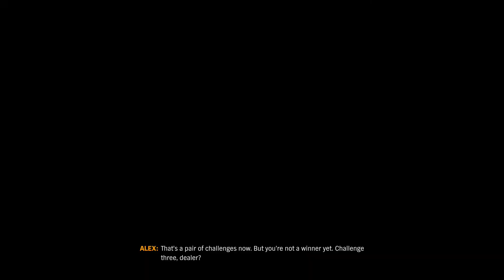Forza Horizon 4 - Gameplay Part 33 - Cyberpunk and Super 7 Challenge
Too many challenges in one video, I'm thinking to take a break for a month hahaha!!! Trying to drive the beast Dodge Viper, Ford Mustang Hoonigan doing its thing, Skyline and Supra always top on the charts.

1:12 - Night Drive Challenge with Dodge Viper
4:14 - Hoonigan Challenge with Ford Mustang 69'
7:21 - Doog and Skyline
14:26 - Easy 300kmp/h Supra
16:39 - Cyberpunk Photoshoot
18:48 - Intervention with Police Interceptor

We Upload 2 to 3 videos per week.